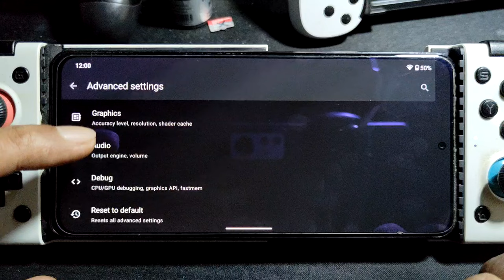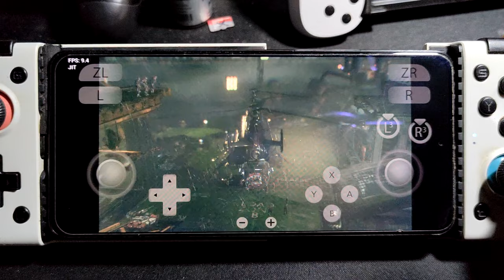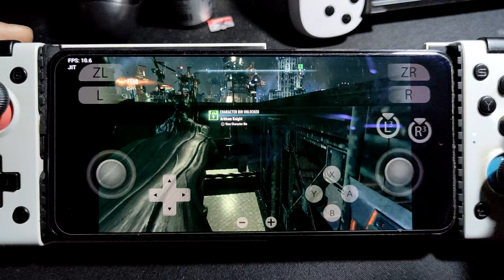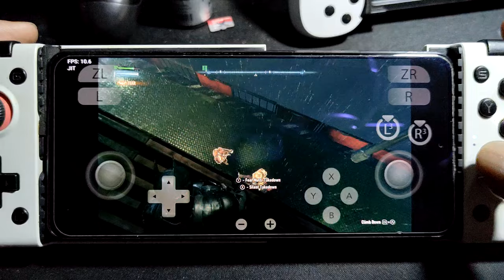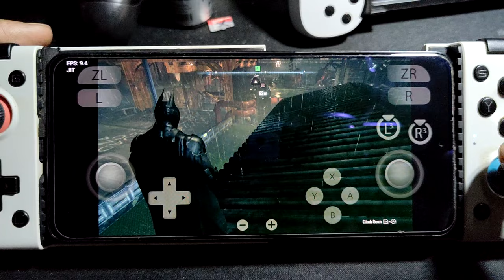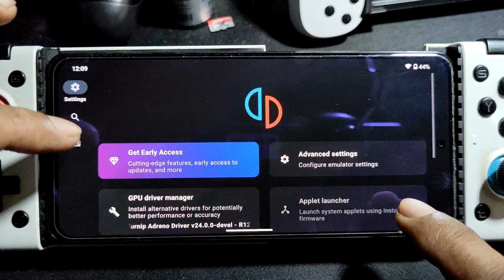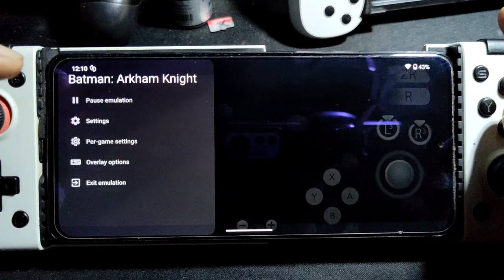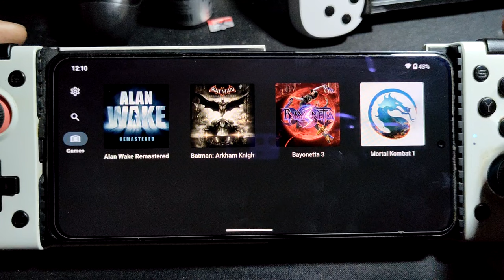BATMAN ARKHAM KNIGHT using YUZU 170 switch emulator for ANDROID